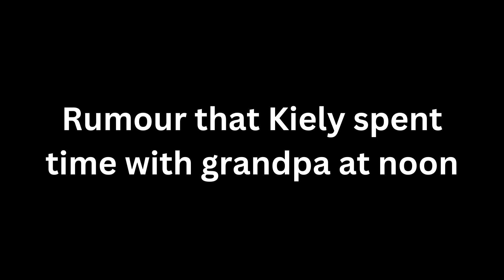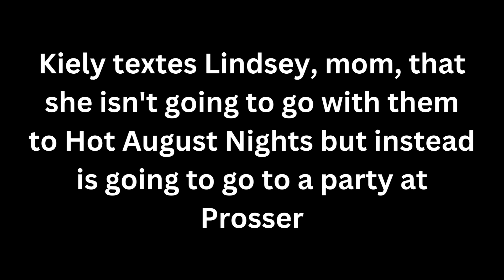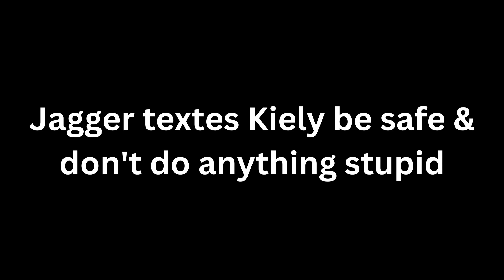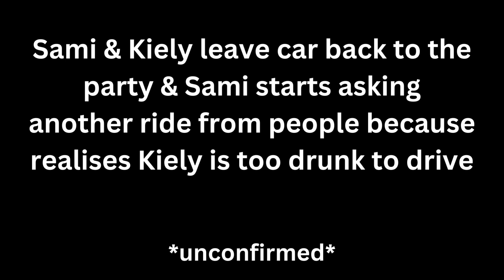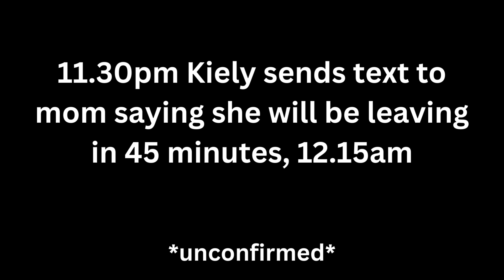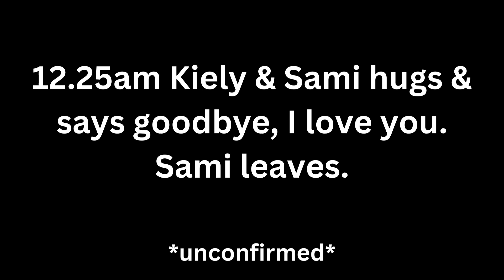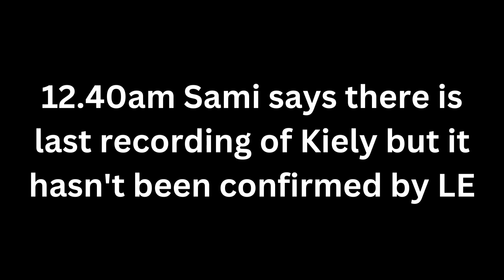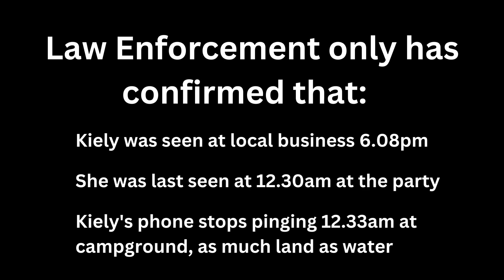Timeline Aug 5 2022 | The Party Day | Kiely Rodni Case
Justice for Kiely Rodni! Her death wasn't an accident.